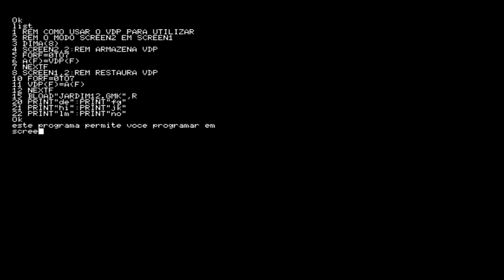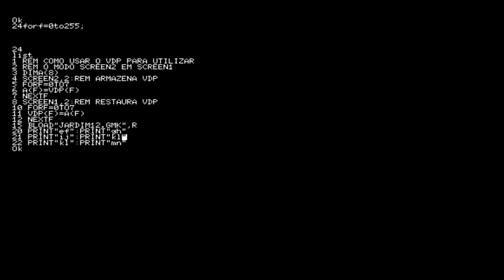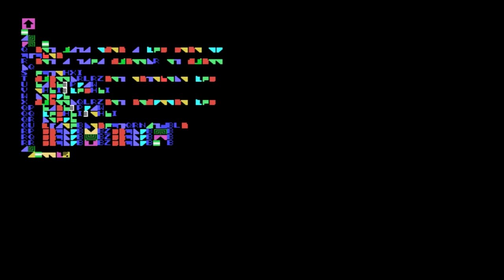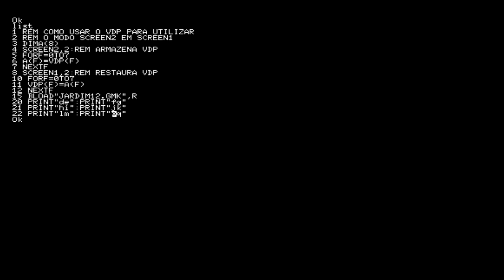TUTORIAL BLUEMSX USANDO O VDP PARA OPERAR EM SCREEN2 NO SCREEN1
na linha 15 voce pode usar uma tela de jogo baixada no meisei
sc2
basta acrescentar
15 bload "exemplo.sc2",s